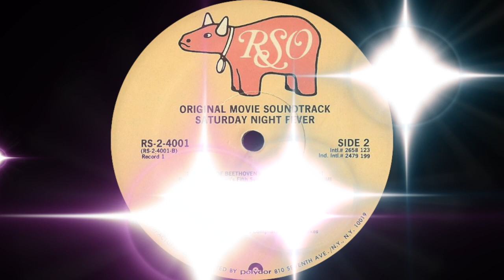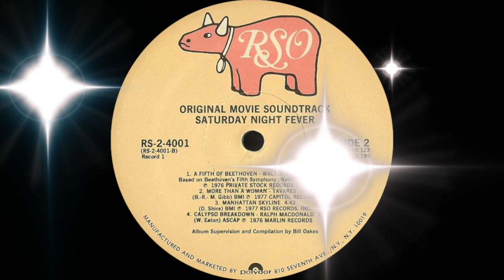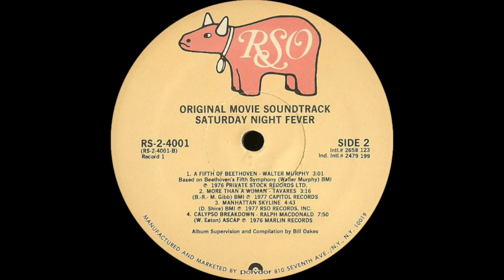Walter Murphy - A Fifth Of Beethoven (RSO Records 1977)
"A Fifth of Beethoven" is a disco instrumental recorded by Walter Murphy and the Big Apple Band, adapted from the first movement of Ludwig van Beethoven's Fifth Symphony. The record was produced by noted production music and sound effects recording producer Thomas J. Valentino. The "Fifth" in the song's title is a pun, referencing a liquid measure approximately equal to one-fifth of a gallon, a popular size for bottles containing hard liquor, as well as Beethoven's Fifth Symphony from which the song was adapted.

Released as a single by Private Stock Records in 1976, the song debuted at number 80 on the Billboard Hot 100 chart and climbed to number 1 within 19 weeks, remaining there for one week. In 1977, it was licensed to RSO Records for inclusion on the best-selling Saturday Night Fever soundtrack. The song is one of Murphy's few Top 40 hits, and is considered one of the most popular pieces of music from the disco era.

Following its release, "A Fifth of Beethoven" was a hit. The single sold two million copies, while the album sold about 750,000 copies. The second single, a rendition of Nikolai Rimsky-Korsakov's "Flight of the Bumblebee" titled "Flight '76", was less successful, reaching only number 44 on the Hot 100.

Walter Anthony Murphy, Jr. is an American composer, arranger, pianist, musician, songwriter, and record producer. He is best known for the instrumental "A Fifth of Beethoven", a disco adaptation of Beethoven's Fifth Symphony which topped the charts in 1976 and was featured on the Saturday Night Fever soundtrack. Further classical–disco fusions followed, such as "Flight '76", "Rhapsody in Blue", "Toccata and Funk in 'D' Minor", "Bolero", and "Mostly Mozart", but were not as successful.

In college, Murphy's interests included rock music, particularly that which was adapted from classical music, such as "Joy" by Apollo 100 and "A Lover's Concerto" by The Toys. Later, in 1976, he was writing a disco song for a commercial, when a producer gave him the idea of "updating classical music", which "nobody had done lately". He then recorded a demo tape of five songs—three were ordinary pop songs, while the fourth was a disco rendition of Beethoven's Fifth Symphony titled "A Fifth of Beethoven"—and mailed it to various record labels in New York City.

The response was generally unimpressive, but "Fifth" caught the interest of Private Stock Records owner Larry Uttal. Murphy signed on to Private Stock and recorded the album A Fifth of Beethoven, containing the title track and first single of the same name. The single was credited to "Walter Murphy & The Big Apple Band" upon encouragement from Private Stock, who believed it would be more successful if credited to a group rather than an individual. However, two days following the record's release, Private Stock discovered the existence of another Big Apple Band (which promptly changed its name to Chic). The record was later re-released and credited to "The Walter Murphy Band", then simply "Walter Murphy".

In a career spanning nearly five decades, Murphy has written music for numerous films and TV shows, including The Tonight Show Starring Johnny Carson, The Savage Bees, Stingray, Wiseguy, The Commish, Profit, Buffy the Vampire Slayer, Looney Tunes, and How Murray Saved Christmas. He has had a long-running partnership with Seth MacFarlane, composing music for his films and TV shows such as Family Guy, The Cleveland Show, American Dad!, Ted, and Ted 2.